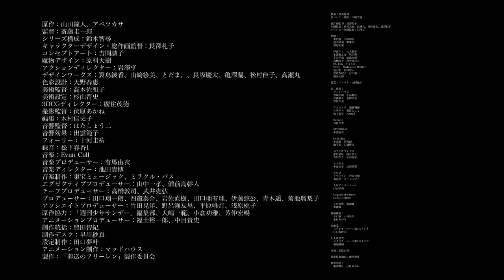『葬送のフリーレン』第12話感想: キャラクターに寄り添う繊細な演出【結月ゆかり・VOICEROID解説】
『葬送のフリーレン』第12話の感想を動画にまとめました。
キャラクターの感情に寄り添う繊細な演出でした。

普段は『映画の後には紅茶とお菓子を』というブログで映画やアニメの感想を書いています。

脚本：鈴木智尋
絵コンテ・演出：川崎芳樹
総作画監督：長澤礼子
作画監督：原科大樹、高瀬丸、長坂慶太、長澤礼子
アクション作画監督：岩澤亨

原作：山田鐘人、アベツカサ
監督：斎藤圭一郎
シリーズ構成：鈴木智尋
キャラクターデザイン・総作画監督：長澤礼子
コンセプトアート：吉岡誠子
魔物デザイン：原科大樹
アクションディレクター：岩澤亨
デザインワークス：簑島綾香、山﨑絵美、とだま。、長坂慶太、亀澤蘭、松村佳子、高瀬丸
色彩設計：大野春恵
美術監督：高木佐和子
美術設定：杉山晋史
3DCGディレクター：廣住茂徳
撮影監督：伏原あかね
編集：木村佳史子
音響監督：はたしょう二
音響効果：出雲範子
音楽プロデューサー：有馬由衣
音楽ディレクター：池田貴博
音楽制作：東宝ミュージック、ミラクル・バス
エグゼクティブプロデューサー：山中一孝、備前島幹人
チーフプロデューサー：高橋敦司、武井克弘
プロデューサー：田口翔一朗、四竈泰介、岩佐直樹、田口亜有理、伊藤悠公、青木遥、菊池瑠梨子
アニメーションプロデューサー：福士裕一郎、中目貴史
アニメーション制作：マッドハウス
製作：「葬送のフリーレン」製作委員会